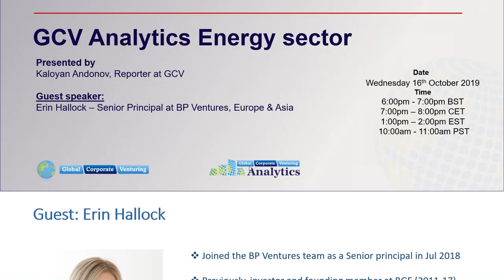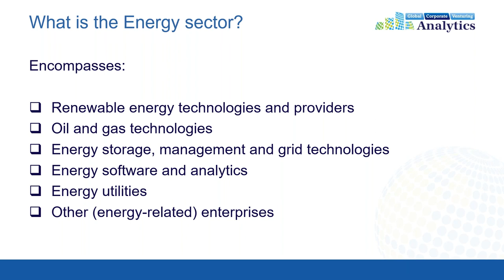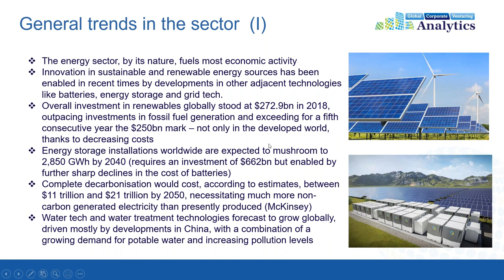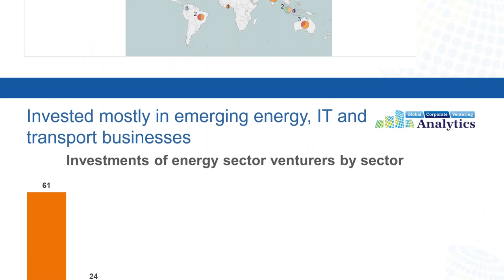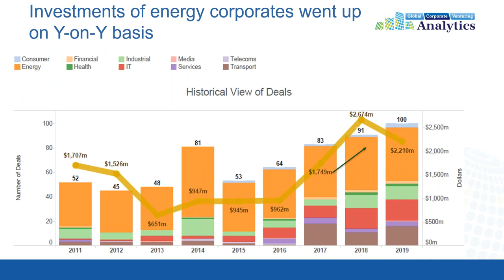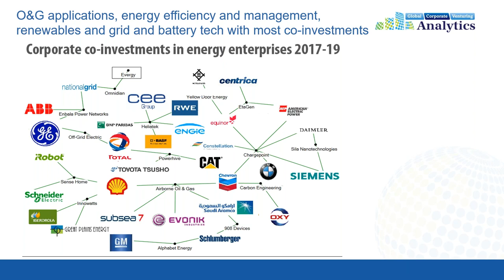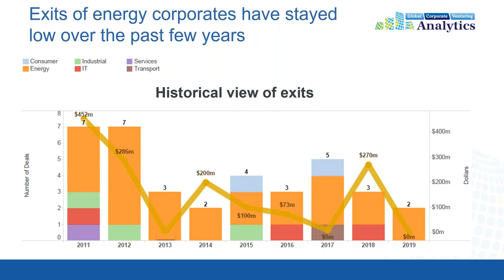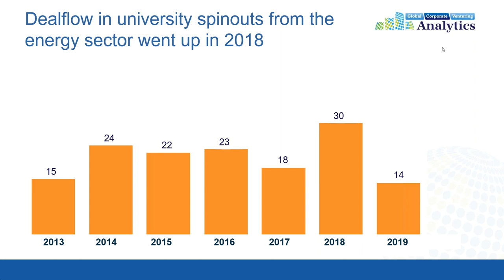GCV Analytics Webinar: Energy Sector - October 2019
This webinar on 16 October 2019 featured the latest developments in the corporate-backed deals in the energy sector. The webinar was hosted Kaloyan Andonov from GCV and featured Erin Hallock – Principal at BP Ventures, Europe & Asia – as guest speaker, who provides insights on interesting recent trends in the industry.